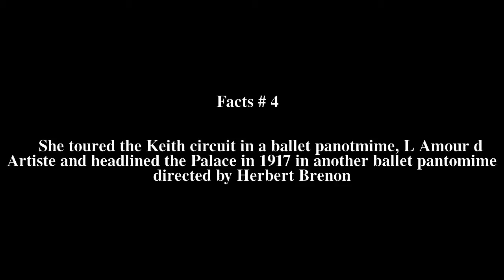Mademoiselle Dazie Top # 6 Facts